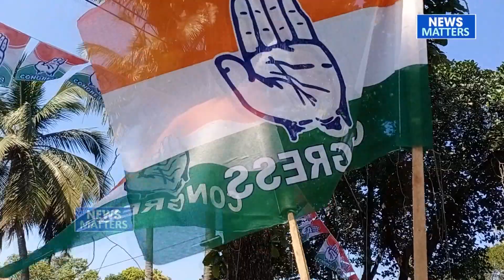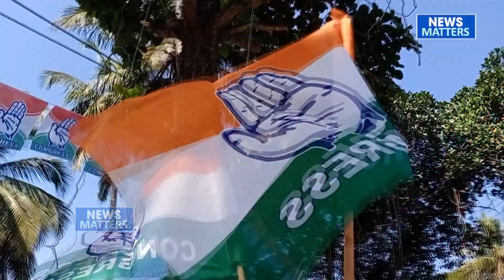Message to all Aldonkars - Be united and think before you cast your vote